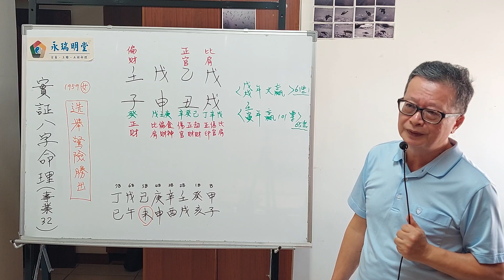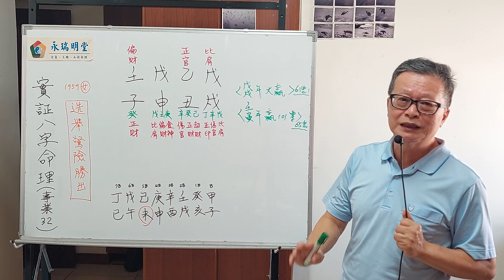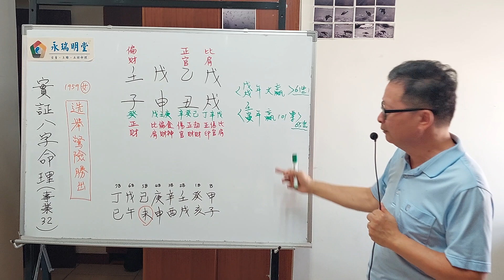實證八字命理 事業篇 (32) :2022選舉險勝的流年印證。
l ine  :  marco-3568
微 信 :  MarcoHsu3568
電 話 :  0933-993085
這是一位里長2022 年，連任選舉遭遇嚴重挑戰的命例。